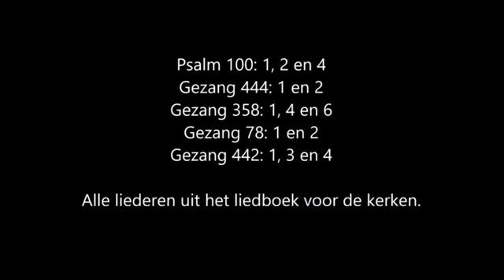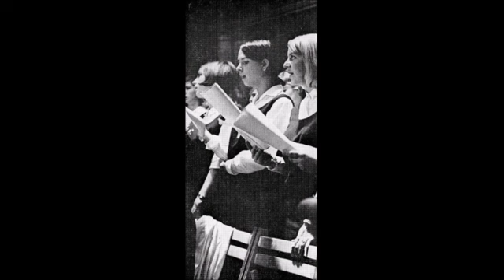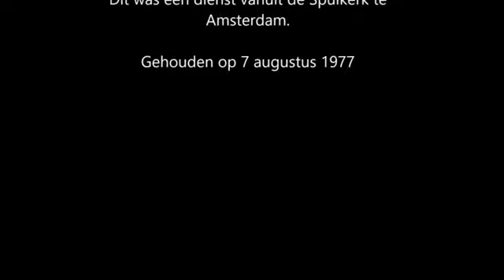De donkere kamer van Gods bestel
Preek n.a.v. Genesis 44: 16 - 45: 4a

Diensten met belangstellenden vanuit de Spuikerk te Amsterdam
Voorganger: Ds. R. J. van Pagée
Organist: Piet van Egmond

Opgenomen op 7 augustus 1977

Psalm 100: 1, 2 en 4
Gezang 444: 1 en 2
Gezang 358: 1, 4 en 6
Gezang 78: 1 en 2
Gezang 442: 1, 3 en 4

Liederen gezongen uit het liedboek voor de kerken